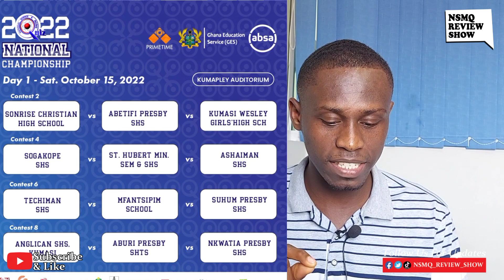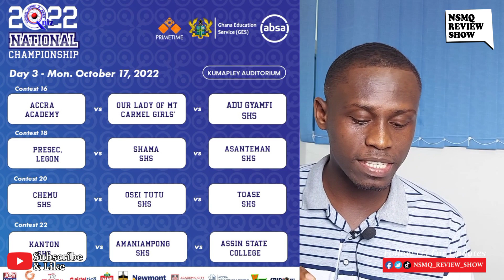NSMQ 2022 1/8th| PREMPEH VS AQUINAS 🔥, ST. AUGUSTINES VS ACHIMOTA, PRESEC LEGON ARRIVES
Prempeh College, Champions of the National Science and Maths Quiz, NSMQ 2021, go head to head with St. Thomas Aquinas SHS who secured the highest score of the Preliminary Stage, 85 points and Ofori Payin SHS in the NSMQ 2022 1/8th Live.

A Repeat or Revenge???
We find out on Sunday, 16th October.

Let us know your Predictions in the comment section 🙏

All information here is credited to NSMQ Ghana